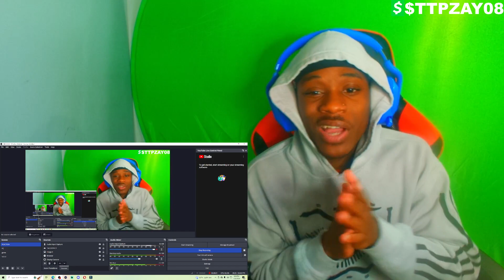Im Never Listening to Summrs Again!! Summrs - I BEN (reaction)